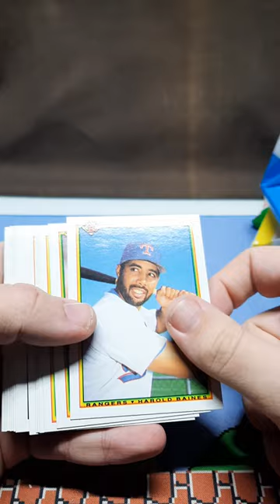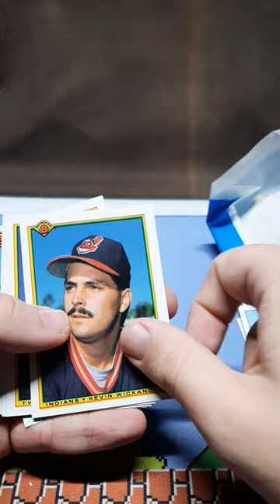1990 Bowman Baseball Pack